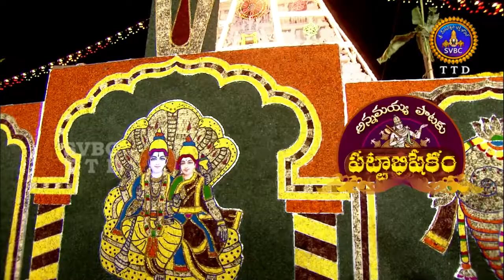APP Special Song-Ledhandhuvalla Telivi ,Gayatri Narayanan | Ep148 | 23-06-19 | SVBC TTD